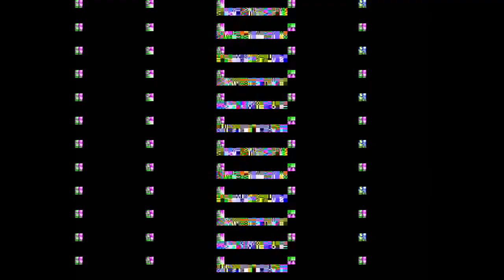l Asiri 1 l Hausa Film l Zazzau Moive l